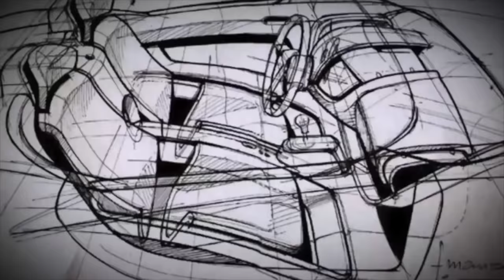Project Kinesis by Farhana Safa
Dr. Farhana Safa wanted to be more creative when she left her job as an eye surgeon to enroll in the Vehicle Design course at the RCA. Her final project is not a concept car designed for any one company but a proposal for a new design tool using liquid metals to help save costs and time when developing a project.